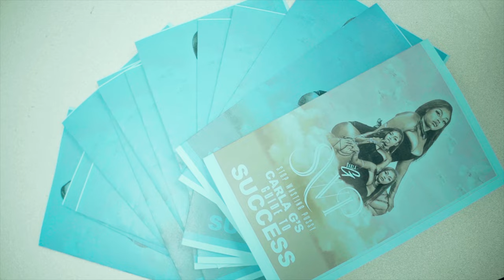Carla G. - "Stop Wasting Pussy" (Official Music Video)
Check out Carla G.'s Newest Visual "Stop Wasting Pussy" from her New Project "Stop Wasting Pussy (The Playlist)

Shot & Editied by @AmeerYD
Produced by Jonny Yayo

Follow Carla G. Aka CrazyyAssGirl